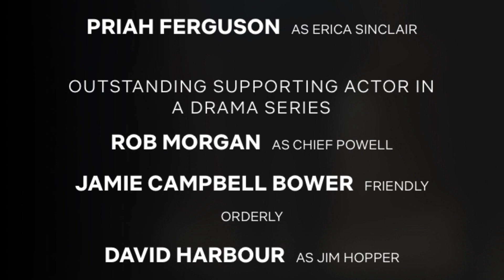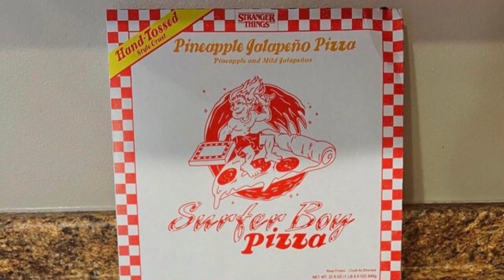Stranger Things 4 - NEW Plot Details Revealed & More Character Posters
Hi everyone, in this video I talk about new character posters, new HD photos, and other updates, including an updated Emmy Award list for Stranger Things 4 and a video from the set that reveals the spoiler for season 4